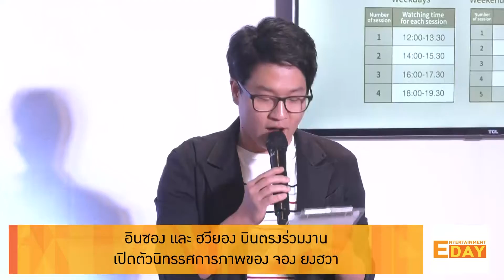Entertainment Day 151261 : อินซอง และ ฮวียอง บินตรงร่วมงานเปิดตัวนิทรรศการภาพของ จอง ยงฮวา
2 สมาชิก วง SF9 อินซอง และ ฮวียอง บินตรงมาไทยเพื่อแจกความสดใส น่ารักให้แฟนๆชาวไทยได้หายคิดถึง พร้อมเป็นตัวแทน ร่วมเปิดงานนิทรรศการภาพของรุ่นพี่มาร่วมค่าย จอง ยงฮวา ที่ส่งตรงจากประเทศเกาหลี ใน Jung Yong Photo Exhibition in Bangkok 2018 โดยงานนี้บรรยากาศเต็มไปด้วยความอบอุ่นของแฟนคลับ ที่มารอต้อนรับอย่างหนาแน่น